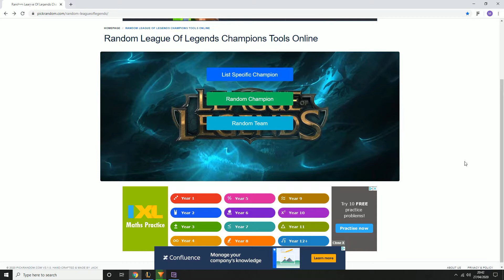Nautilus Jungle - But I Let A Website Pick My Build(Ultimate Bravery)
Hey guys to day we are going to be playing Ultimate bravery, A Website that picks your champion and build.